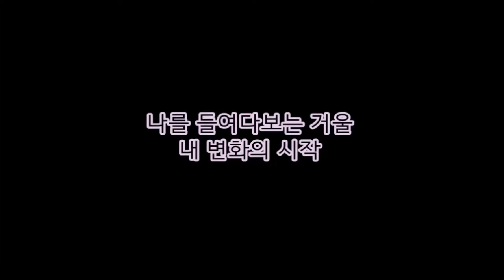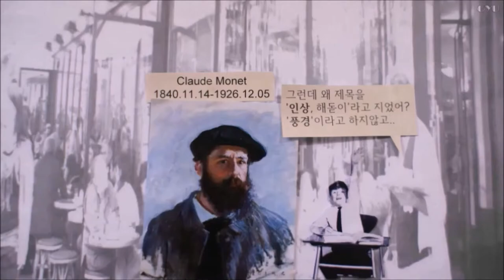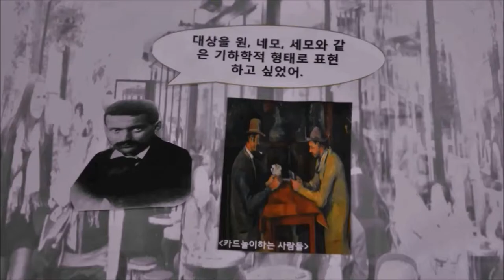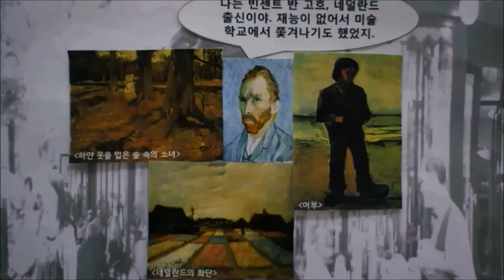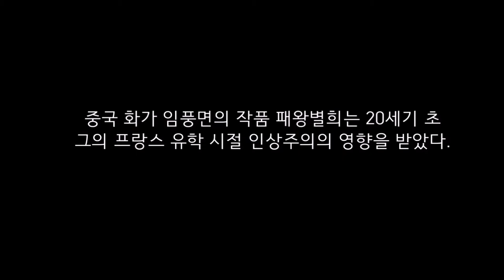mma14s-movie meets art / Impressionism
경희대학교 2014 여름학기 '영화 속 그림 읽기' 기말 과제
인상주의에 대한 대략적인 설명과 실생활에 사용된 예, 조원들의 느낀점.(13분)